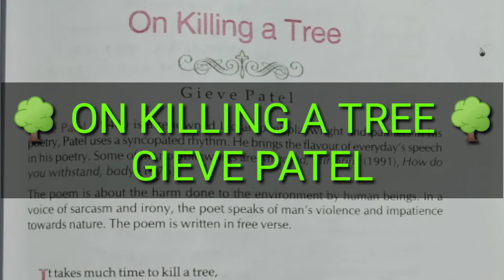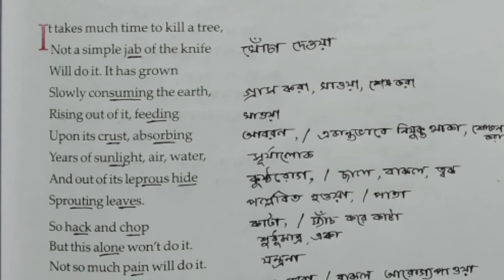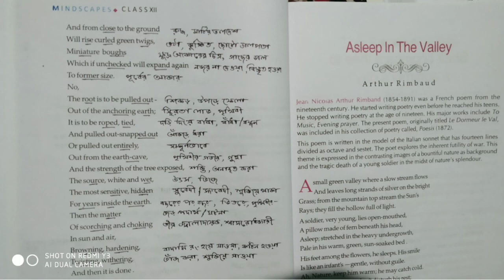On Killing A Tree by Gieve Patel. Line by Line Analysis in Bengali. Class 12 English Poem.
On Killing A Tree by Gieve Patel. Line by Line Bengali Analysis. Class 12 English Poem.

' 'On Killing a Tree" by Gieve Patel offers the picture of the gravity of human-offensives. Man 'hack and chop man jabs the tree with knife but still it retains its uniqueness and genuineness because deep within its essence there remains a vital spirit which does not let the lamp of life extinguish. The "bleeding bark" heals and from close to the ground j 'curled green twigs"start flourishing again to celebrate the glory and essence of life. And, the poet gives us as if, a note of warning, that if these growing branches are not nipped in the bud, they will simply give the tree its former size, both in form, stature and shape.